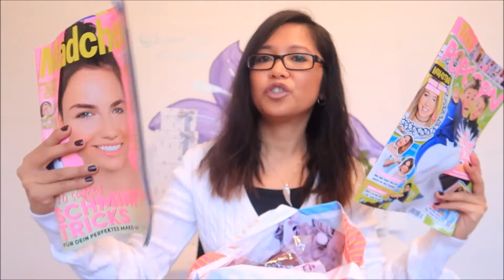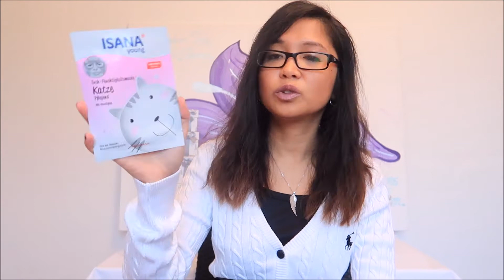XXL STYLORAMA GOODIE BAG DORTMUND 2017 | BESTE GOODIE BAG EVER TEIL 1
XXL STYLORAMA GOODIE BAG DORTMUND 2017 | BESTE GOODIE BAG EVER TEIL 1 | DAS ALLES BEKOMMT MAN AUF DER STYLORAMA | SO VIELE GOODIES BEKOMMT MAN AUF DER STYLORAMA | STYLORAMA HAUL DORTMUND 2017 | WAS BEKOMMT MAN AUF DER STYLORAMA ALLES GESCHENKT? | MEINE XXL AUSBEUTE AUF DER STYLORAMA DORTMUND 2017 | STYLORAMA DORTMUND 2017

HERZLICH WILLKOMMEN zu einem neuen Video von mir. Heute habe ich ein XXL STYLORAMA GOODIE BAG DORTMUND 2017 Teil 1 Video für euch. Viel Spaß beim Video schauen!!!
Eure Jolly

Verwendete Musik aus der YouTube-Audio-Bibliothek:
-Beach Front Property